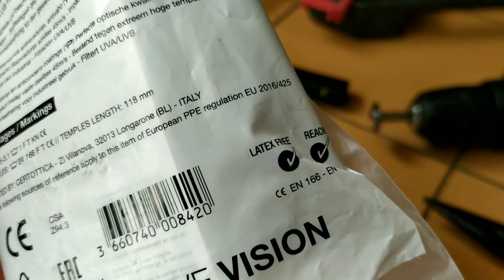Bedah elco SILMIC dan Muse BP. Begini tho isinya. Inside SILMIC and Muse Capacitors.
Ngamuk lagi, bedah-bedah elco mencari bukti.